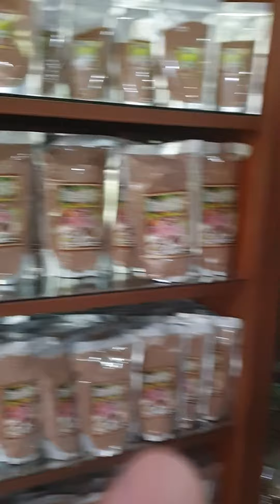OKA coffee Plantation coffee Luwak